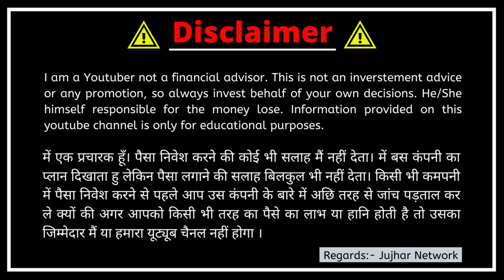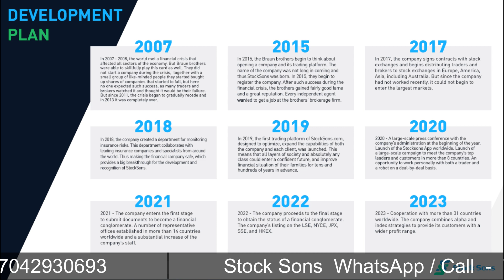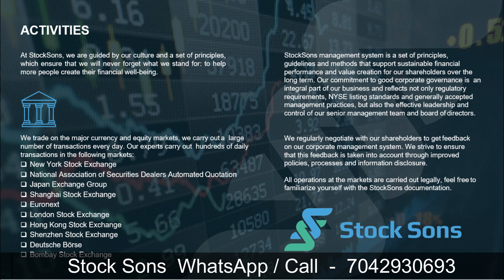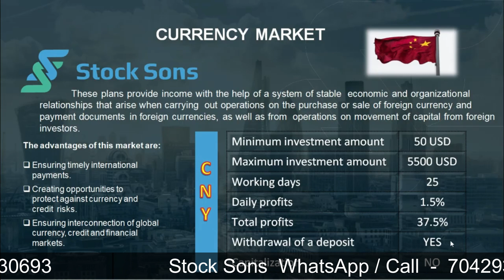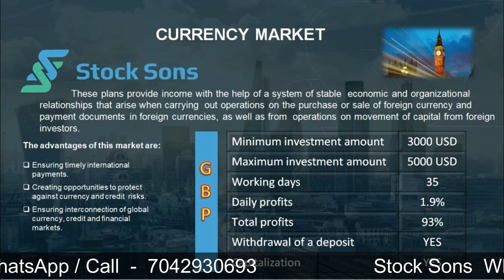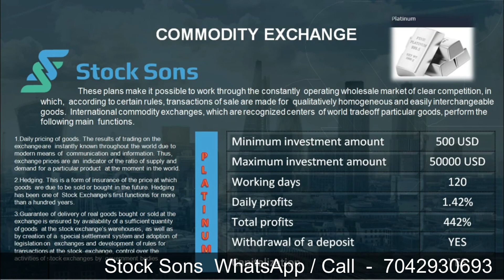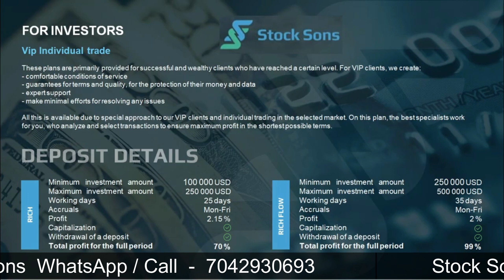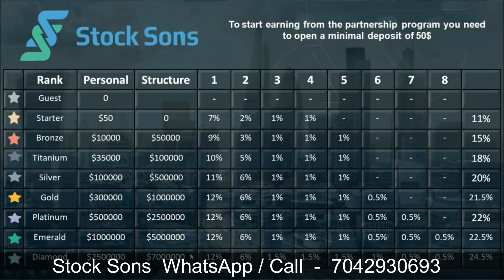Daily Profit Upto 2.3% | StockSons Invstmnt Trading Plan With Daily Reports | ROI Plan | Crypto Plan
Stock Sons plan has been explained in this video. In Stock Sons Plan you can with trading. StockSons is a truly global company that can combine the  beneﬁts of international collaboration with local service and  relationships with different countries.

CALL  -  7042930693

*🌎🦚STOCK SONS DETAILS VIDEO LINKS📲👩🏻‍💻👇🏻👇🏻*

🌹💞 WhatsAap / Call for any further information 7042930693
🎉STOCKSONS 🎉

Stocksons manage assets for clients in Americas, Europe, Asia, Australia, the Middle East  and Africa. StockSons are more than 100 countries where they have clients. StockSons are trusted by all types of clients, from individual  investors belonging to all ranks of society to pension funds,  funds and sovereign funds, as well as companies and  governments facing serious ﬁnancial problems.

Stocksons plan trade on the major currency and equity markets, we carry out a  large number of transactions every day. Stocksons experts carry out  hundreds of daily transactions in the following markets:

 Stock Sons CURRENCY MARKET - These plans provide income with the help of a system of stable  economic and organizational relationships that arise when carrying  out operations on the purchase or sale of foreign currency and  payment documents in foreign currencies, as well as from  operations on movement of capital from foreign investors.

Stock Sons COMMODITY EXCHANGE - These plans make it possible to work through the constantly  operating wholesale market of clear competition, in which,  according to certain rules, transactions of sale are made for  qualitatively homogeneous and easily interchangeable goods.  International commodity exchanges, which are recognized centers  of world tradeoff particular goods, perform the following main  functions.

Stock Sons EQUITY MARKET - These plans allow you to earn income from a combination of  economic relations regarding issue and circulation of securities  between its participants

stock sons
roi plan
daily roi income
trading plan
Daily roi income
daily profit
crypto trading
multi level marketing
network marketing
fixed return
investment plans
forex trading
crypto trading
trading company